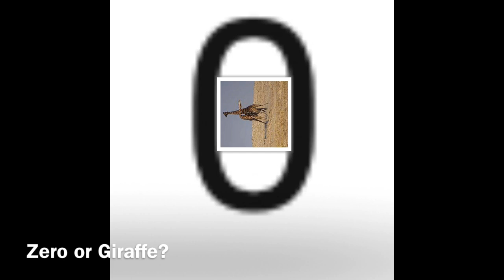Zero or Giraffe